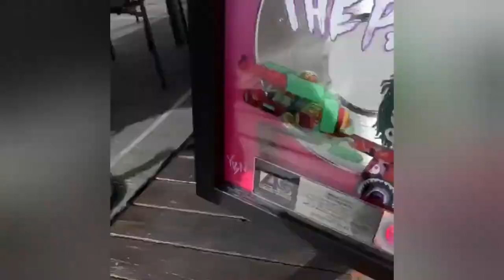YBN NAHMIR BEST AND FUNNY MOMENTS COMPILATION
Nicholas Alexander Simmons (born December 18, 1999), known professionally as YBN Nahmir, is an American rapper, songwriter, and actor. He is best known for his singles "Rubbin Off the Paint" which charted at number 46 on the Billboard Hot 100 chart, and "Bounce Out With That", which peaked at number one on the Bubbling Under Hot 100 Singles chart.
Nicholas Alexander Simmons, known professionally as YBN Nahmir, is an American rapper, songwriter, and actor
@ybnnahmir) • Instagram photos and videos
3.9m Followers, 621 Following, 302 Posts - See Instagram photos and videos from 4 (@ ybnnahmir
YBN NAHMIR (@YBNNahmir) | Twitter
The latest Tweets from YBN NAHMIR (@ YBNNahmir). Nick $antana | Valley World @ heathen.us. Los Angeles